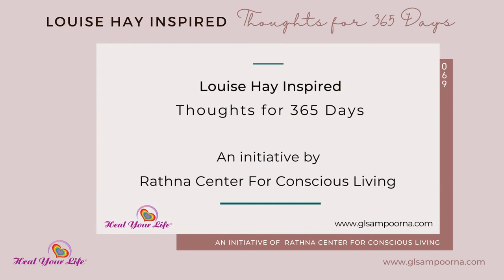Day 69 - Acceptance by Dr. Patricia J. Crane, Louise Hay Inspired: Thoughts for 365 Days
SPECIAL FEATURE- Day 69 - Acceptance with Dr. Patricia J. Crane, President and co-founder of Heart Inspired Presentations, LLC

🌟Today’s Affirmations 🌟
I accept myself wholly and completely
I radiate acceptance to all that I meet